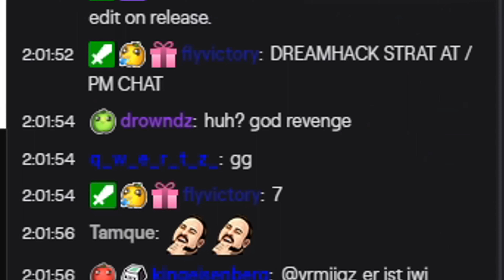Doodzl Highlights I #15 Back At It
❤ USE CREATOR CODE: DOODZL (ad)
🎵 song Back At It